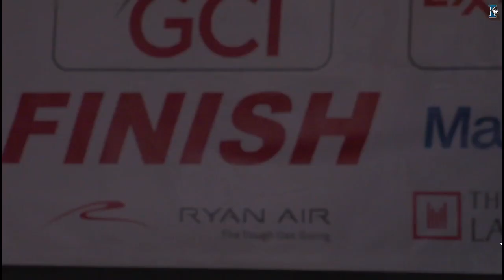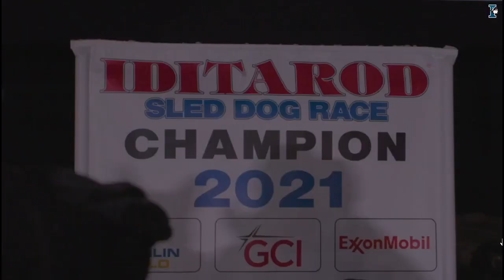Dallas Seavey entrando primero en meta Iditarod 2021 (Sub.Español disponibles)